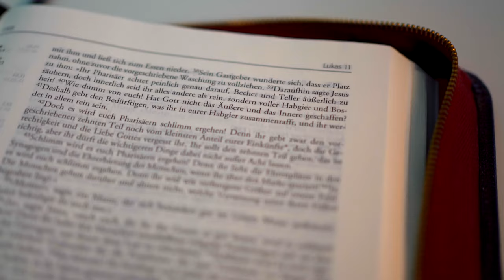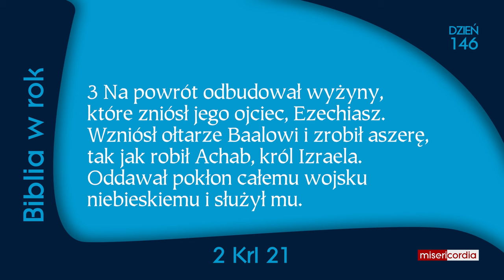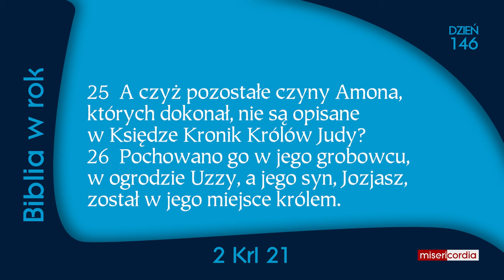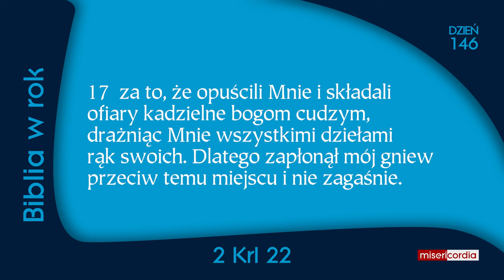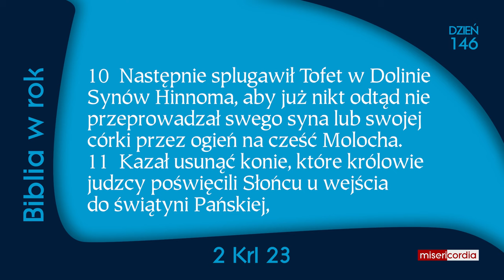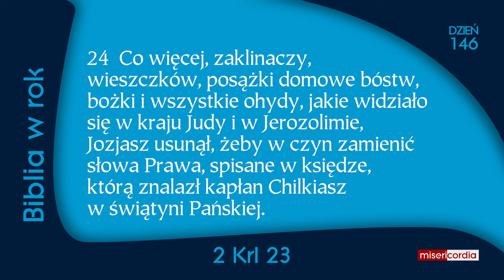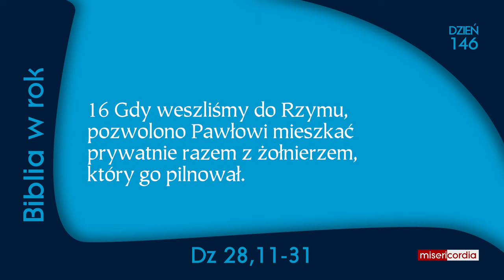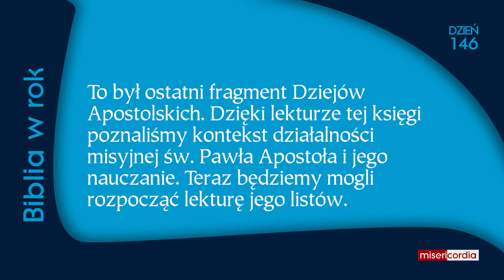Biblia w rok [146] | 25 maja | Ps 94,12-23; 2 Krl 21-23; Dz 28,11-31